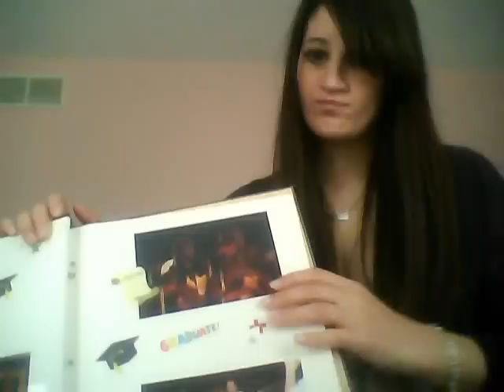What To Get Your Boyfriend For Christmas:D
What to get your boyfriend for Christmas plus my giveaway video winner:)